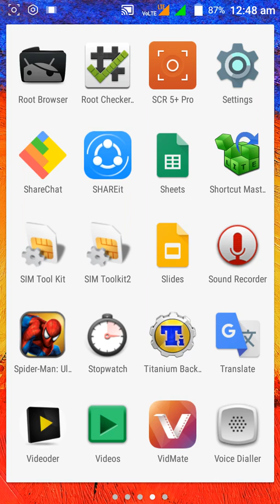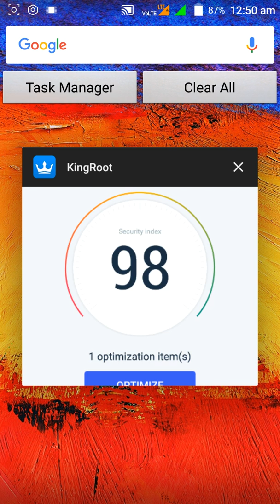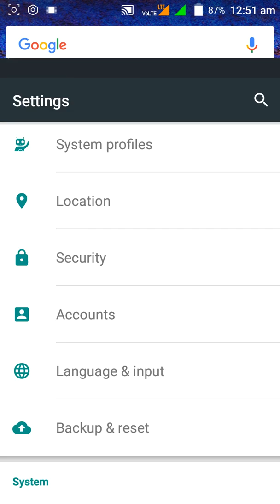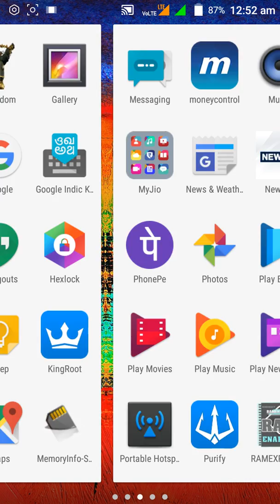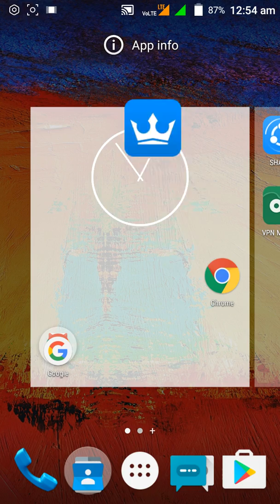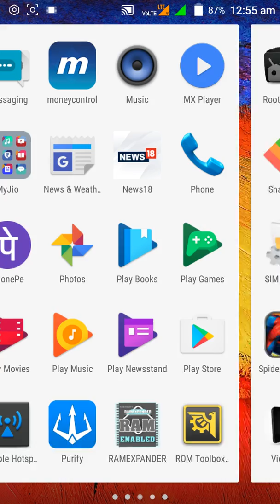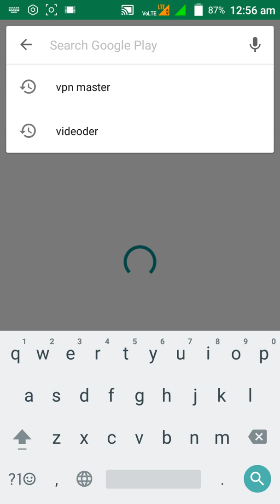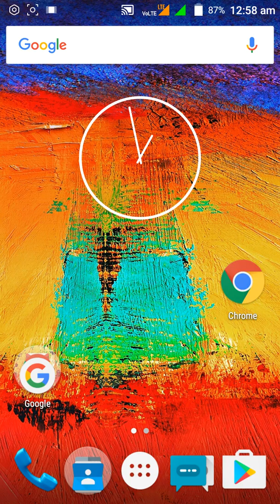Easily Root Any LYF Smartphone Without PC 100% working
No need to unlock OEM and USB debugging.
No need to unlock bootloader.
No need to download fast boot devices.
No need to root using stuck TWRP recovery or partially damaging your device.
No need to install adb driver on your PC.
Easiest way to root via Kingroot app .
Easily Root Any LYF Smartphone Without PC 100% Working trick is here.